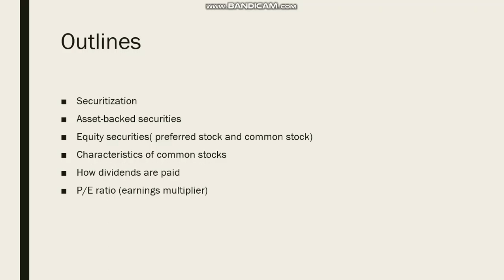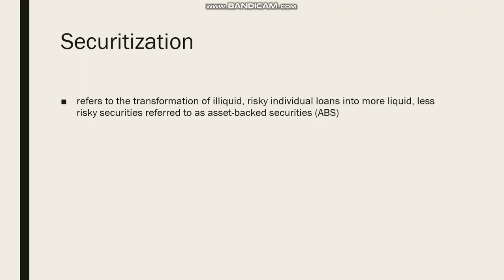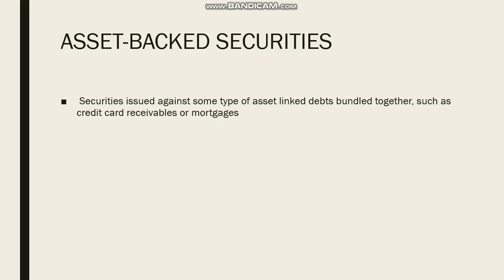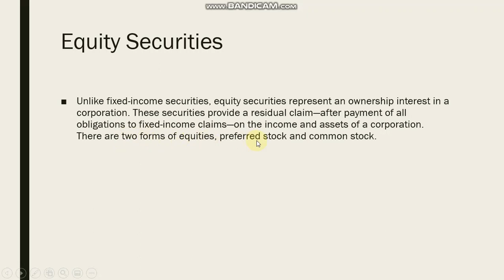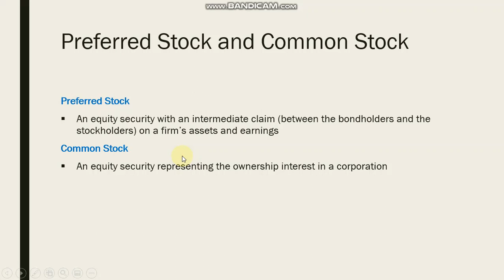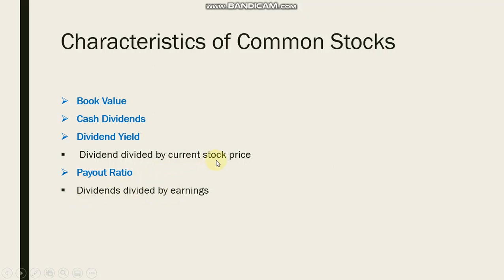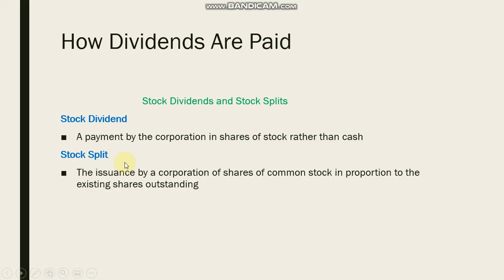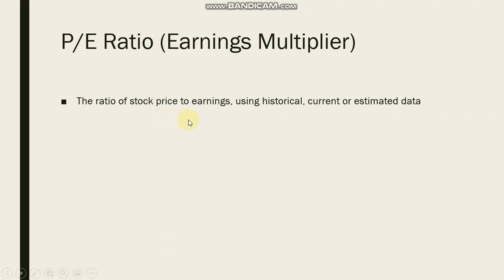Investment and security Analysis and Management Tutorial 5 in urdu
Securitization
Asset-backed securities
Equity securities( preferred stock and common stock)
Characteristics of common stocks
How dividends are paid
P/E ratio (earnings multiplier